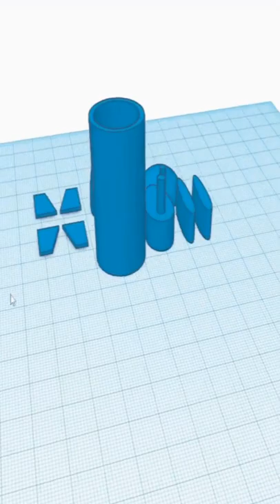Making a 3D Printed Submarine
This is a video of me building a 3D printed nuclear submarine. I use an Ender 3d printer, and you can see the tinkerCAD design down below if you want to make one as well. A nuclear submarine is a submarine powered by a nuclear reactor, but they are not always nuclear-armed. you can read more about them